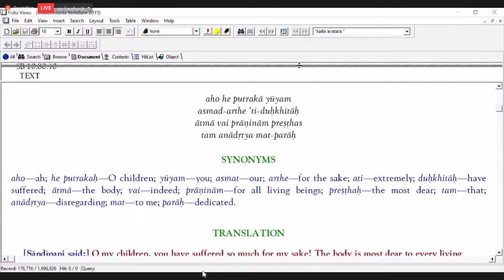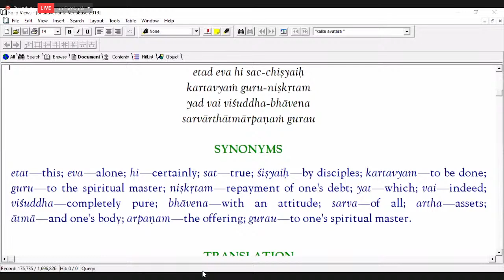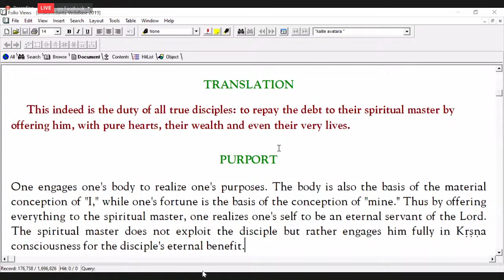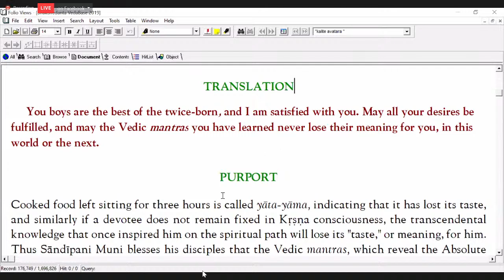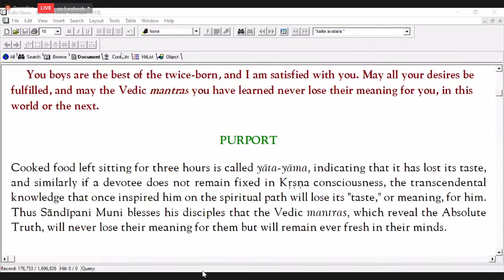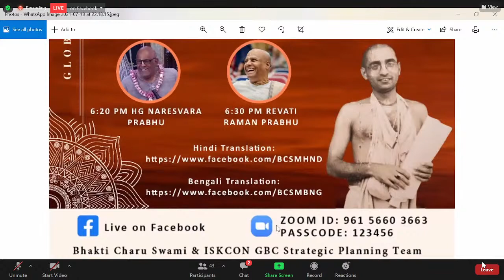Srimad Bhagavatam | Service in Separation HG Revati Raman Prabhu | Tirobhava Mahotsava 2021 - Day 3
Remembrance Session of HH Bhakti Charu Swami Guru Maharaj by Senior Leaders and God Brothers

20 July 2021 | Live from Mayapur